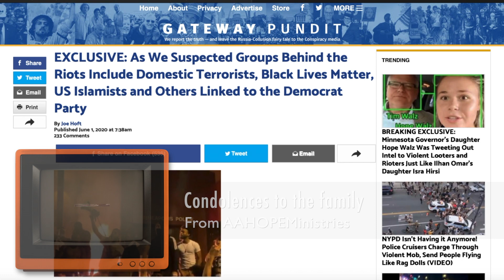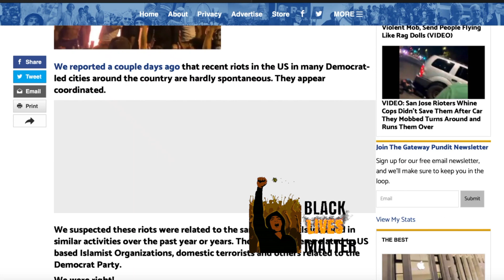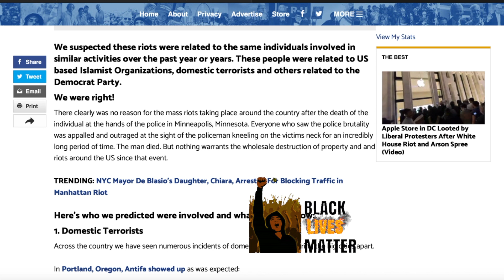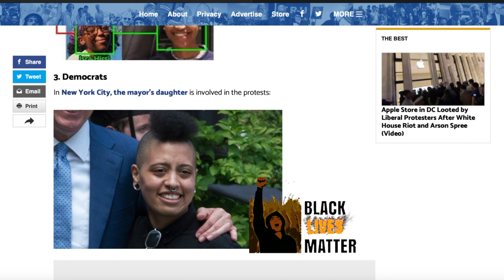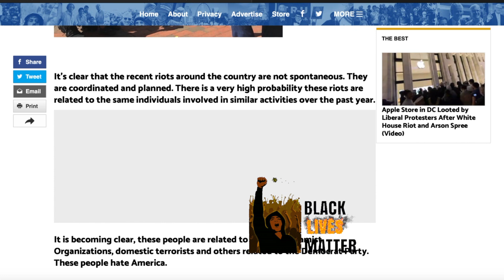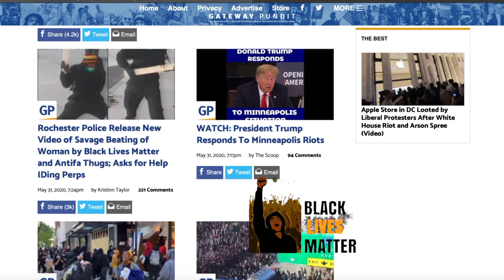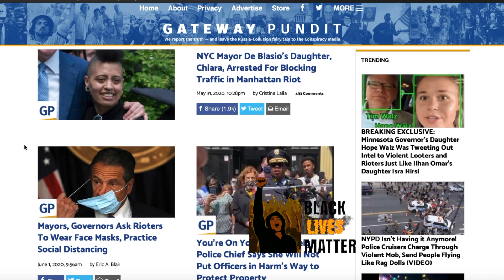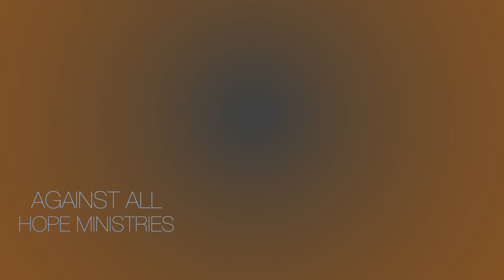Is It For George Floyd